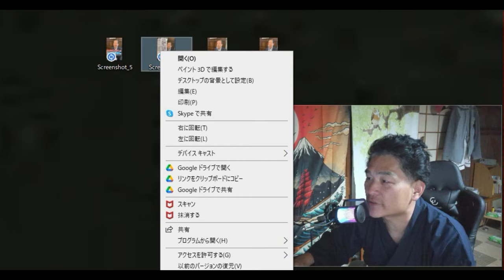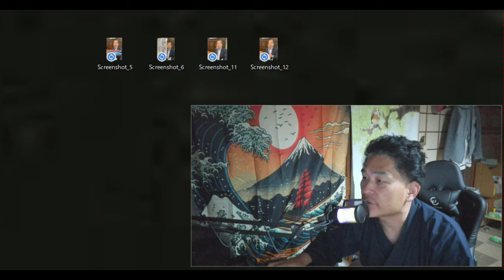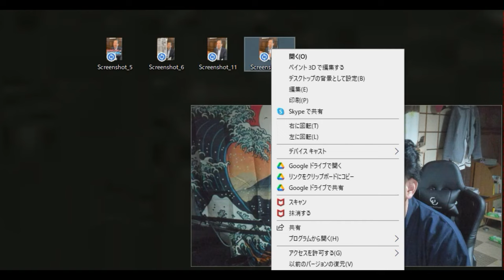【創価学会】山口那津男代表の「忙しい自慢」「休んでない自慢」はじまる。